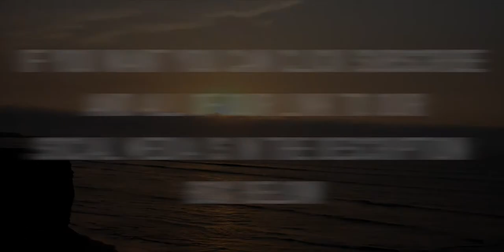TRAILER - LEMON & LIME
Welcome to Lemon & Lime! Follow the adventures of two teenage girls traveling around the world. Check us out at: